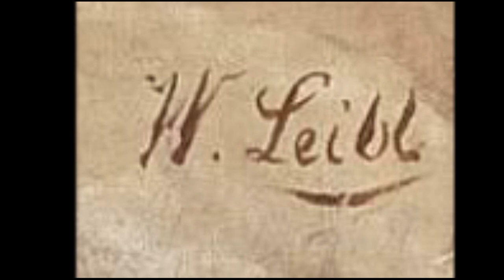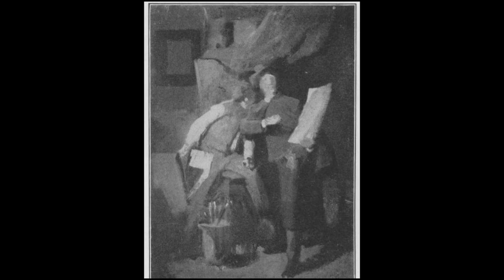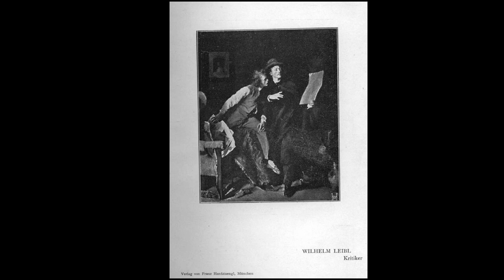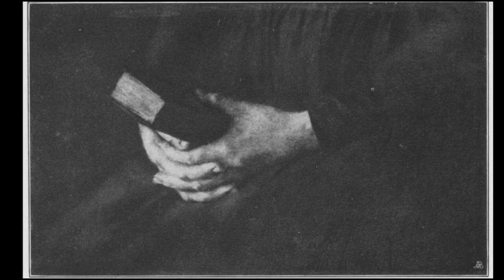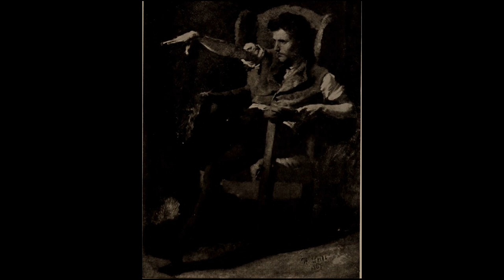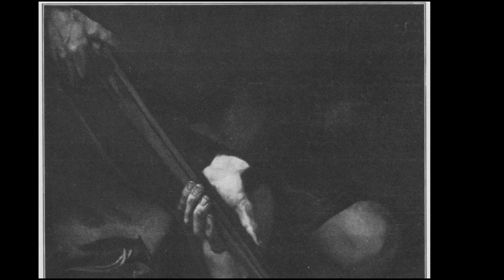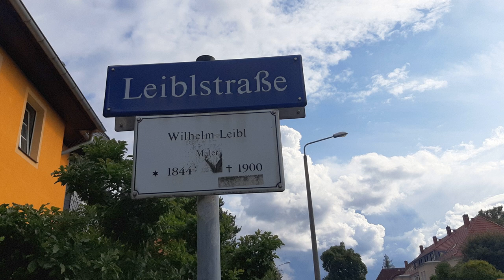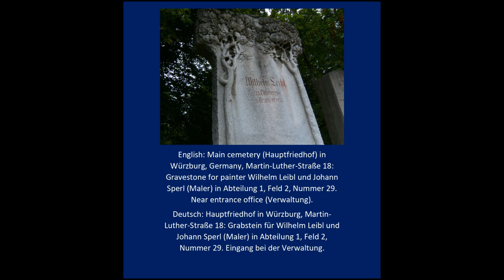Wilhelm Leibl (1844-1900) - A German realist painter of portraits and scenes of peasant life.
Wilhelm Maria Hubertus Leibl (October 23, 1844 – December 4, 1900) was a German realist painter of portraits and scenes of peasant life.

Wilhelm Maria Hubertus Leibl (Colonia, 23 de octubre de 1844 - Würzburgo, 4 de diciembre de 1900) fue un pintor realista alemán, cultivador del género de los retratos y de la vida campesina. Se le considera una de las figuras del naturalismo pictórico alemán.

Musics:
A Kiss For Amanda
DJ Williams

0:01 / 7:17